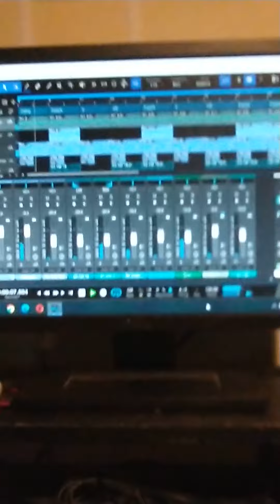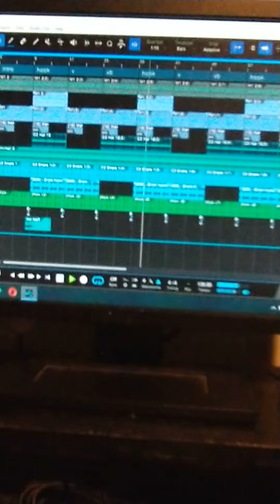making a beat in PreSonus studio One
making a beat in PreSonus studio One using Korg m1 VST and jugg beats NBA youngboy kit part 2